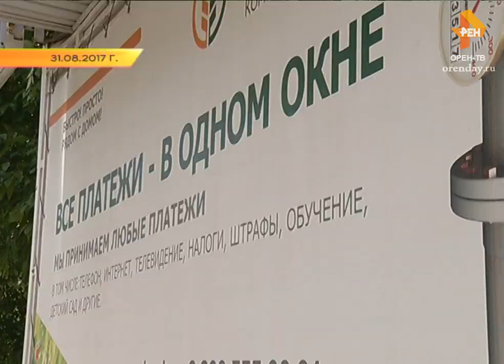Полицейские задержали грабителей банка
31 августа неизвестные ворвались в финансовое учреждение Оренбурга на проспекте Дзержинского,  однако охранник оказал сопротивление и сумел нажать кнопку тревоги, после чего нападавшие скрылись.  Двое успели  добраться до Пензы, где собственно их и задержали, а третьего арестовали в Оренбурге.  Сегодня в Дзержинском районном суде им  избрали меру пресечения. Подробности в материале корреспондента телеканала ОРЕН-ТВ Натальи Голиковой.